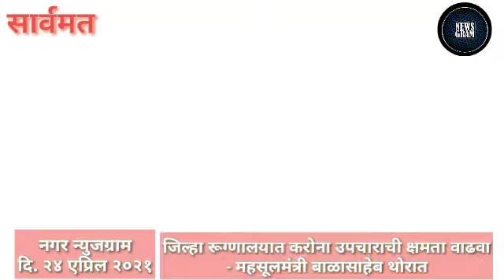नगर जिल्ह्यातील आजच्या ठळक बातम्या